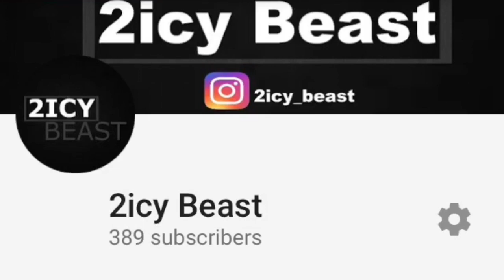HOW TO TEAM UP IN SOLO EVERY GAME!! Fortnite: Battle Royale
How to team up in solo in fortnite I would recimened because you might get banned, but you have to do what you have to do to get Dubs!!

Xbox gamertag: Beast123Mode321